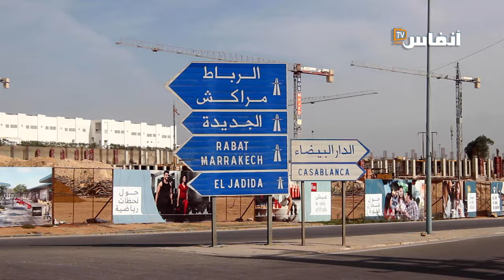روائح كريهة بواد بوسكورة.. قنبلة بيئية تهدد حياة سكان النسيم وإسلان بالبيضاء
منذ شهور ورائحة كريهة تخنق العديد من السكان المجاورين لواد بوسكورة بالبيضاء دون معرفة أسبابها. في هذا الفيديو ستتعرف على تصريحات بعض سكان هذه المنطقة حول هذا المشكل